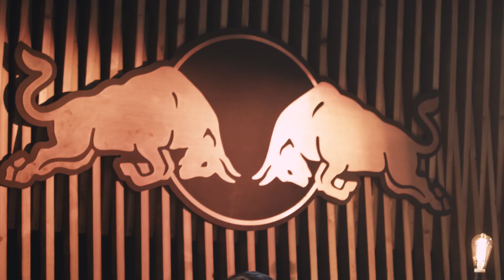SEVEN - Live Session 2017 | RedBull Studios Amsterdam